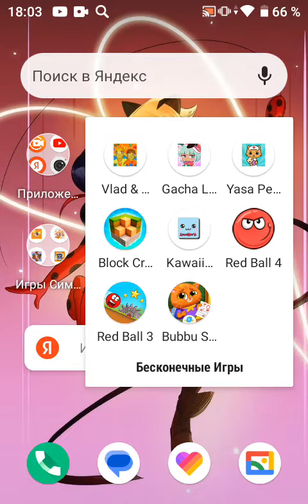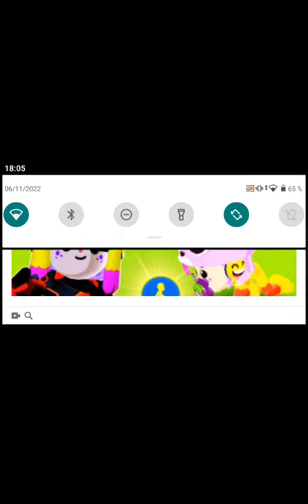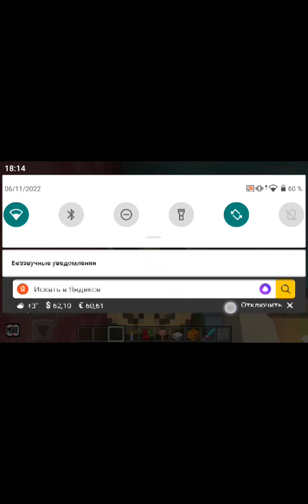Играю в Майнкрафт